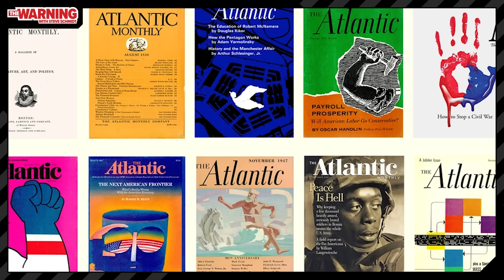How Donald Trump's second term would be worse than the first | The Warning with Steve Schmidt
Steve Schmidt reacts to the January/February 2024 issue of "The Atlantic," detailing how much worse everything will be under a second term for Donald Trump.